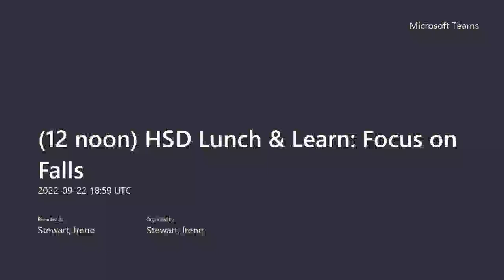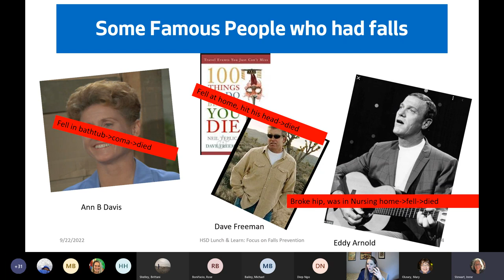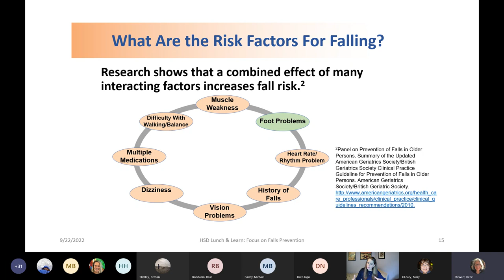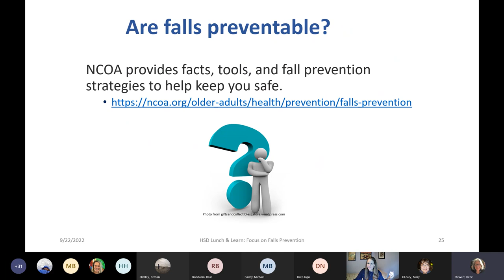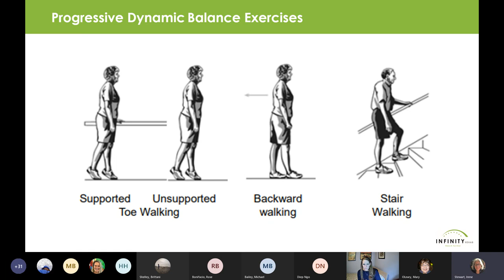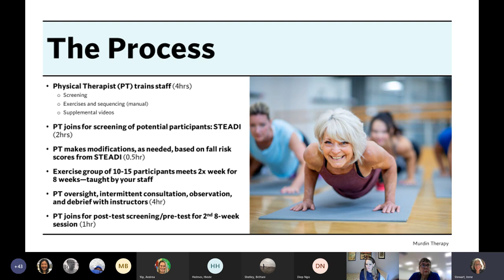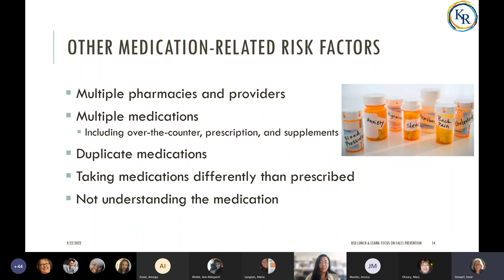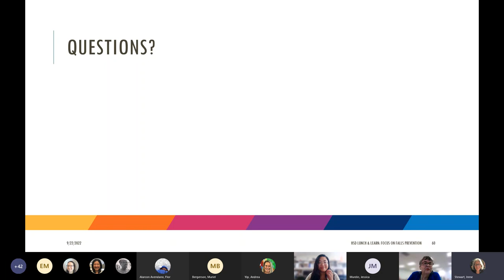HSD Lunch & Learn: Focus on Falls Prevention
Did you know that National Falls Prevention Awareness Day falls (pun intended) on the first day of fall?

Falls are serious and costly, with one out of five falls causing serious injury such as a broken bone or a head injury and, too often, death. In 2015, the total medical costs for falls exceeded $50 billion.

Seattle Human Services heId an awareness event on Falls Prevention on Thursday, September 22 for its employees and a select group of stakeholders -- and we thought it would be helpful for everyone!

Hear from Mary Pat O’Leary, RN, BSN, a senior planner with our Aging and Disability Services; and her guests Diep Ngo, PharmD, Pharmacy Resident, and J. Kele Murdin, Physical Therapist.